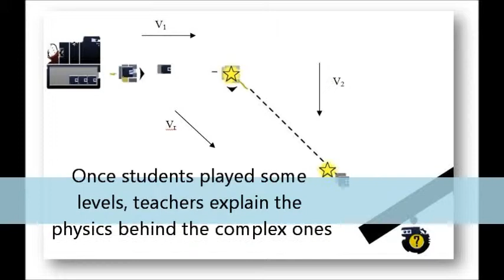Misconceptions in Mecanika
Mecanika is a glimpse of what (I hope) the future of education will look like: a physics puzzle game you get to play as homework and analyze in the classroom. Your goal is to gather energy by creating a path of robots that will guide scouts to fuel stars. You'll do so by using accelerations, impulsions, circular movement and gravity. Most levels are based on situations physics educational research has shown to be counter-intuitive. The game will be freely available on the web, with teachers/students guides, in 2011. It is my Masters project at Université du Québec à Montréal, and was made in collaboration with CREO It will be part of the universe.